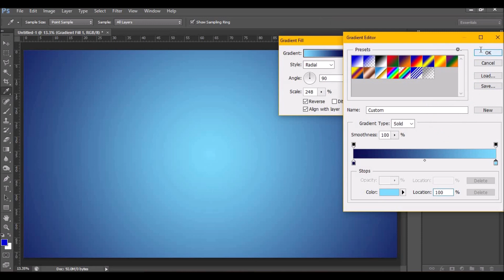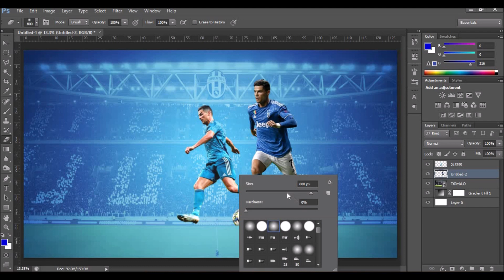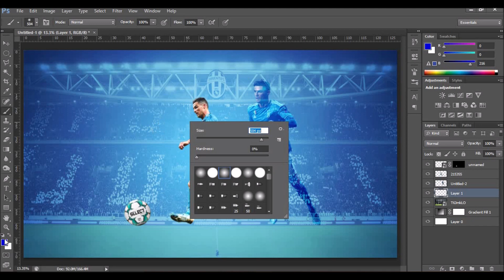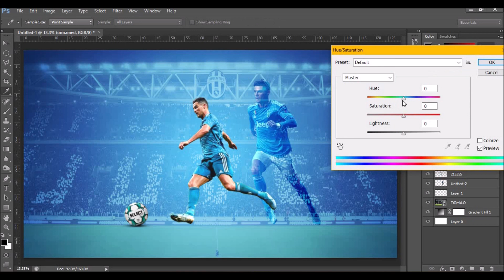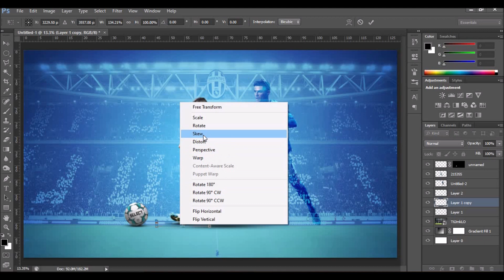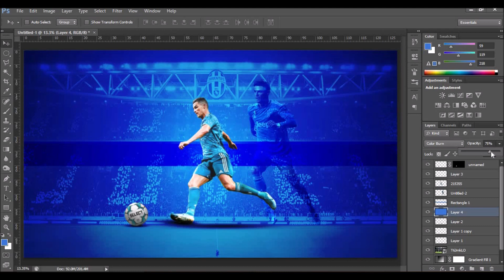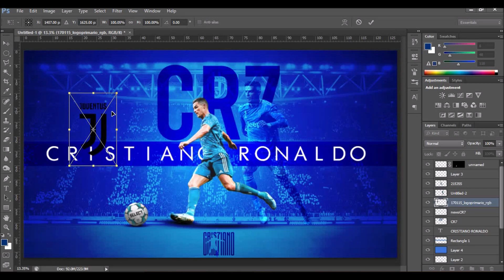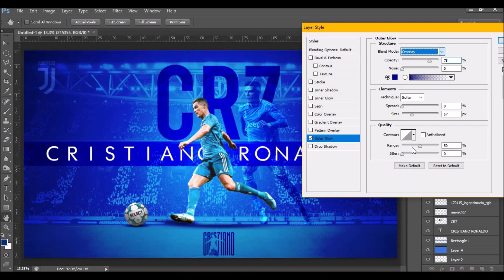CRISTIANO RONALDO JUVENTUS FOOTBALL WALLPAPER/BACKGROUND/POSTER DESIGN | PHOTOSHOP TUTORIAL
Photoshop Tutorial:
In this tutorial I'll show you how to make Cristiano Ronaldo Juventus FootballWallpaper/Background in adobe photoshop.

Tutorial photoshop di Cristiano Ronaldo juventus calcio sfondo poster design poster

Cristiano ronaldo juventus fútbol fondos de pantalla fondo póster diseño photoshop tutorial

Cristiano ronaldo juventus futebol papel de parede plano de fundo design de cartaz photoshop tutorial

Cristiano Ronaldo Juventus Fußball Wallpaper Hintergrund Poster Design Photoshop Tutorial

क्रिस्टियानो रोनाल्डो जुवेंटस फुटबॉल वॉलपेपर पृष्ठभूमि पोस्टर डिजाइन फोटोशॉप ट्यूटोरियल
kristiyaano ronaaldo juventas phutabol volapepar prshthabhoomi postar dijain photoshop tyootoriyal